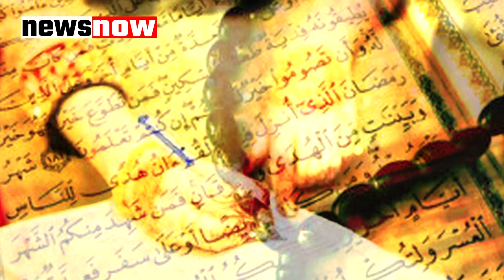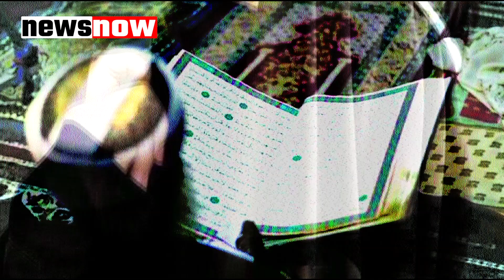मुस्लिम लड़कियों की शादी पर देश में बड़ा फैसला, अब इस उम्र में भी कर सकेंगी शादी